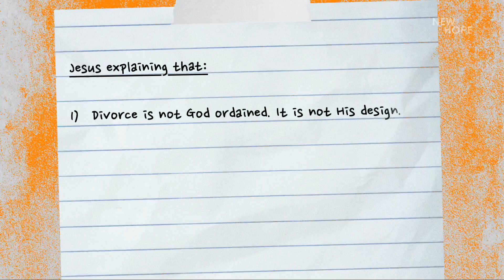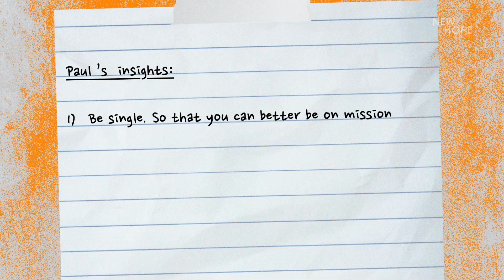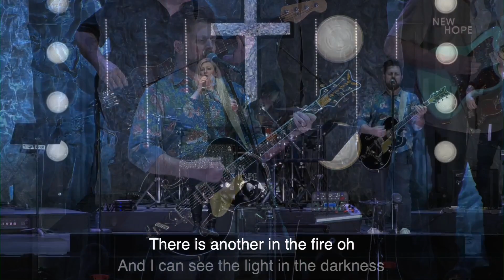Sunday Service - A Better Way #4 "Divorce, Remarriage, and the Ideal" (March 5th, 2023)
Join Pastor Nathan Braun for talk #4 in our series "A Better Way: Raising the Bar on Marriage & Singleness".

0:00 - Intro
0:52 - "Freedom" 🎵
5:28 - Welcome
7:49 - "Death Was Arrested" 🎵
12:34 - "Way Maker" 🎵
20:36 - Sermon
49:43 - Communion
54:35 - "Another In The Fire" 🎵
1:00:11 - Benediction

If you want more info or want us to contact you, feel free to fill out the form below: